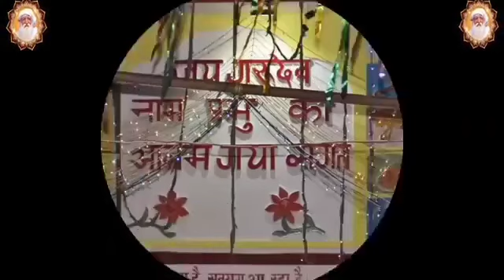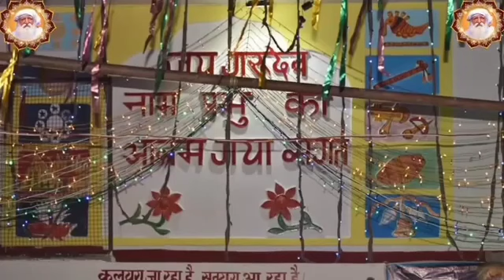स्वामी चरण में स्वर्ग के सुखवा चला चली दर्शन से काट जाई दुखवा आवा चला चली। जयगुरुदेव नाम प्रभु का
video is for spiritual educational purpose only.Copyright Disclaimer Under Section 107 of the Copyright Act 1976, allowance is made for "fair use" for purposes such as criticism, comment, news reporting, teaching, scholarship, and research.

            JayGuruDev naam Prabhu ka
ka 🙏। जयगुरूदेव नाम प्रभु का 🙏 jaigurudevsatlokkeswami @jaigurudevsatlokkeswami